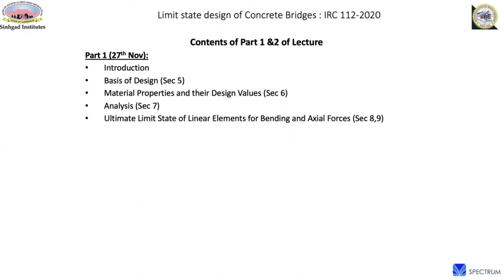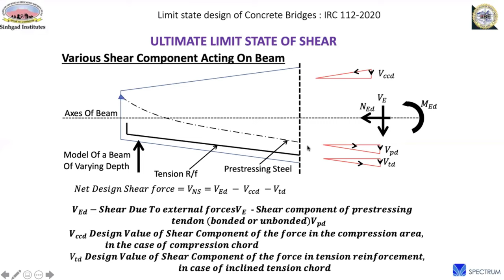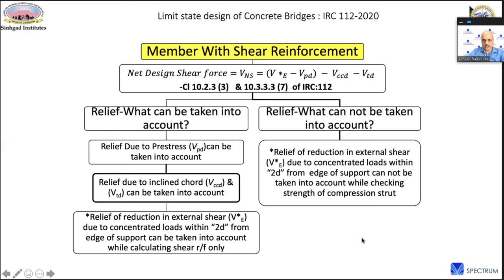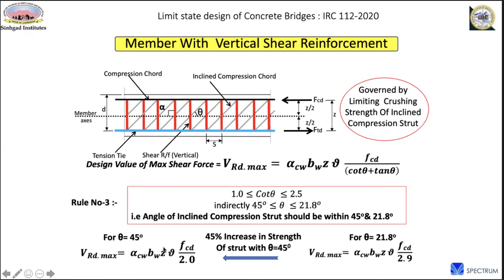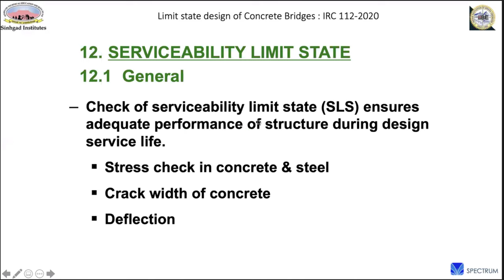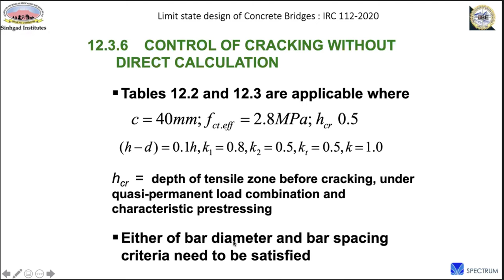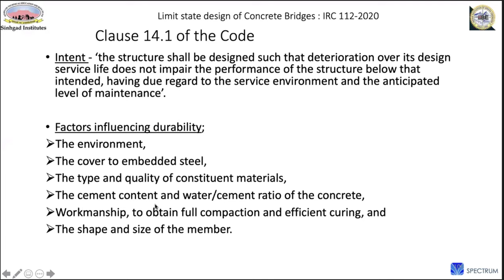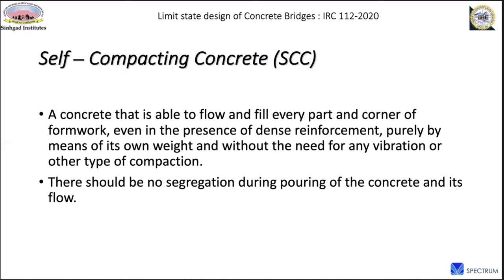Limit State Design of Concrete Bridges as per IRC (II)